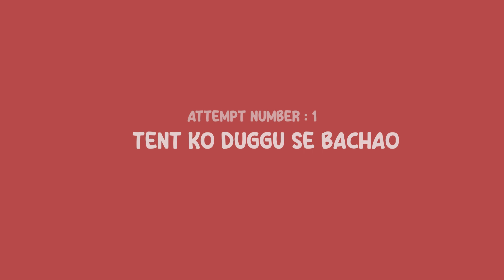GHAR PE HE TENT LAGA DIYA😍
Hello Everyone Hope You Guys Are All Good. I hope you enjoyed this video

hit likes.